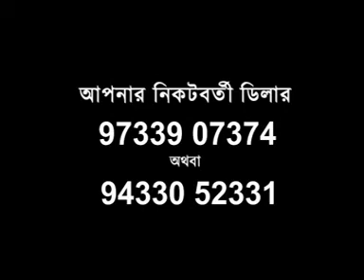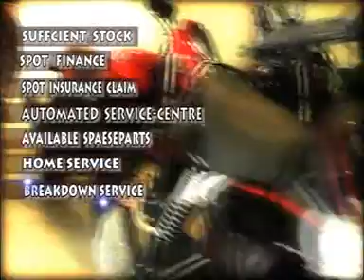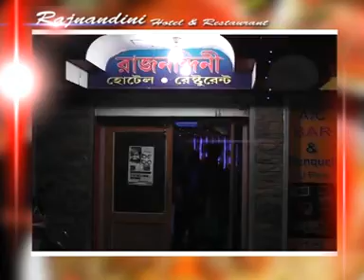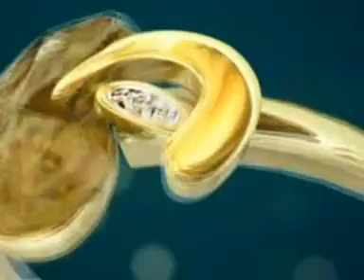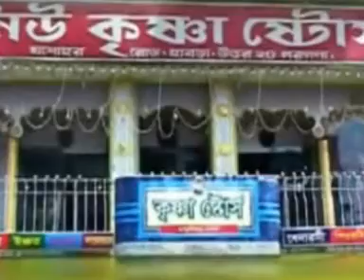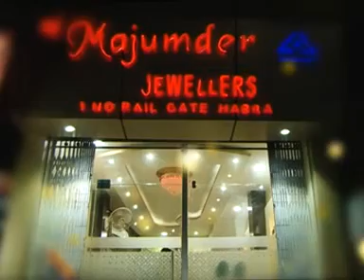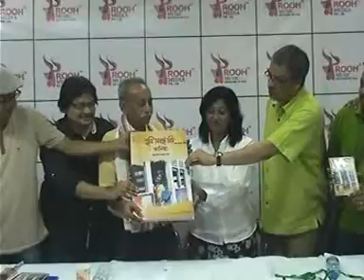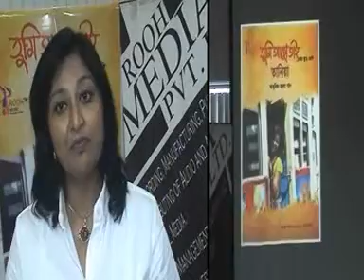news final 19 09 14